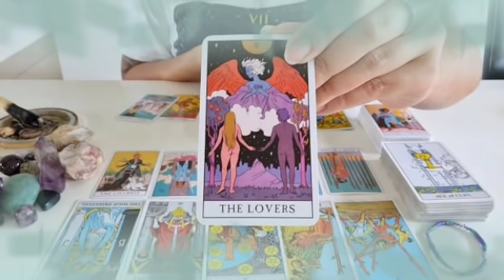برج الميزان من 14 إلى 24 فبراير 2022 // مفاجئه السنين👌يفجر قرار هيعيشك اسعد لحظات حياتك من الان😍